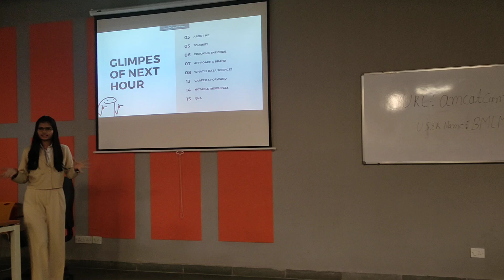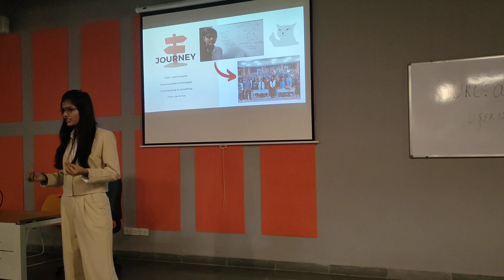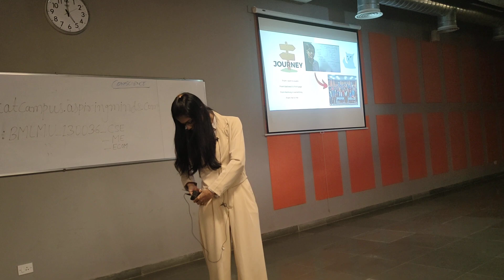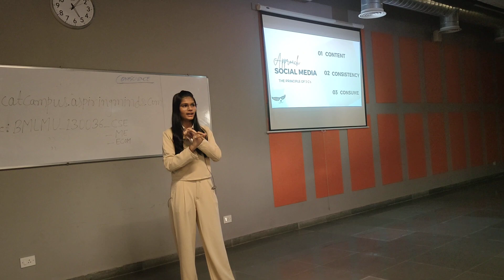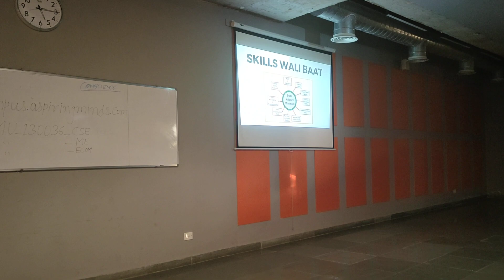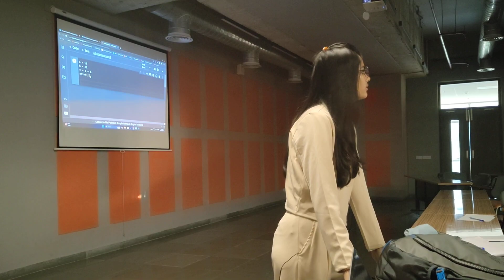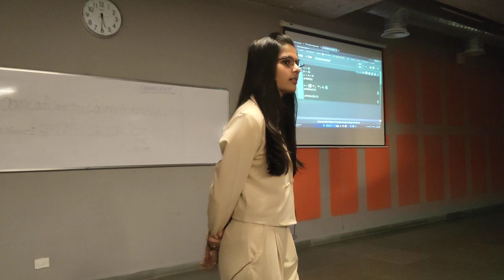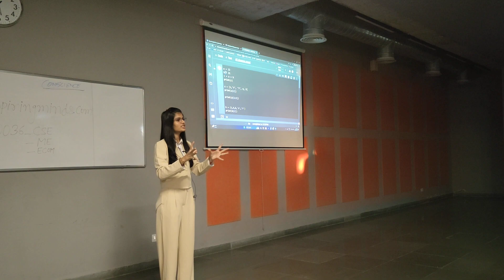BML Munjal University : Python Workshop by Shambhavi | Full Session | DS workshop | Motivation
Hey everyone, This is full session of offline python  workshop that I delivered in BML Munjal University of engineering, Haryana. It was an overwhelming experience to interact and guide the students to a better self.

In this workshop I have discussed my journey  with the students of BML , explained them the use and importance of LinkedIn and then further I trained them for the Python programming language, Roadmap for becoming a data scientist and clearing there misconceptions and queries about the respective field the theoretical and the hands-on and then it was summed up.